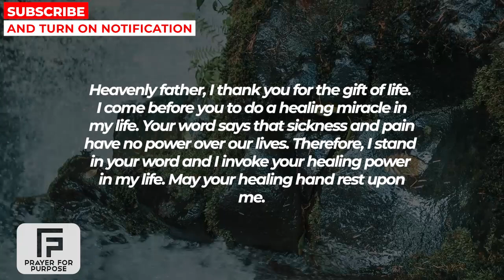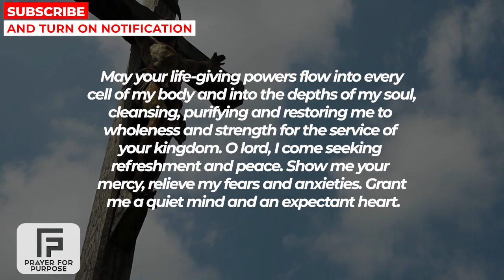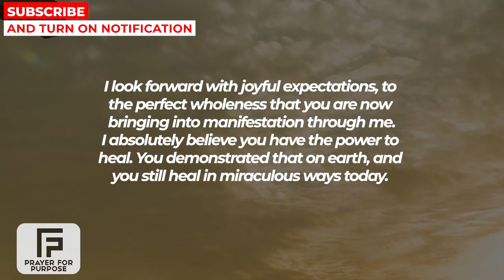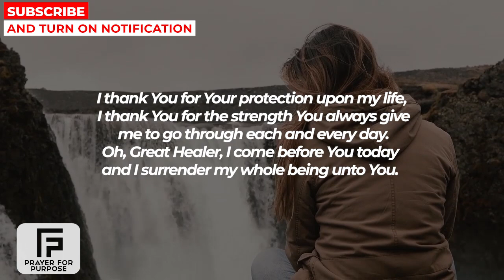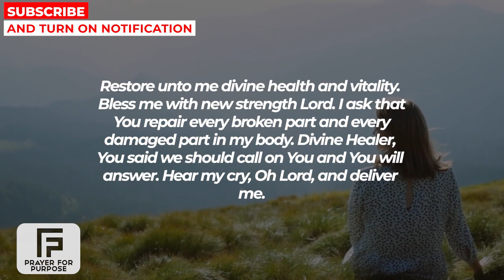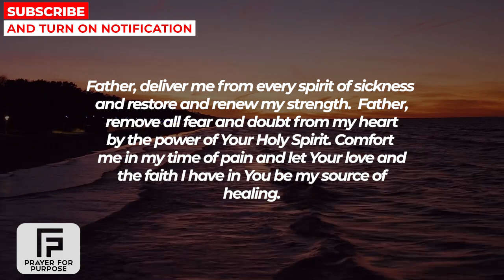GOD WILL BURN ANY DISEASE IN YOUR BODY TODAY IF YOU WATCH THIS NOW | Powerful Prayer For Healing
MORE PRAYERS